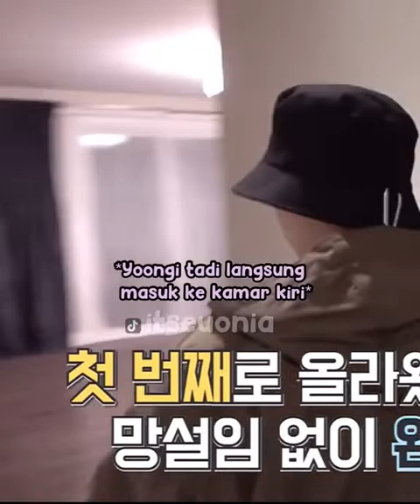🤭🤫(RUN BTS) KETIKA BANGTAN PILIH KAMAR PAKAI FEELING || RAP LINE || VOCAL LINE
Hi Army💜